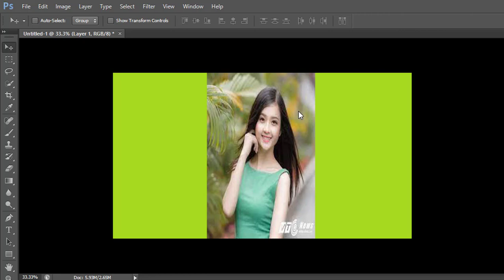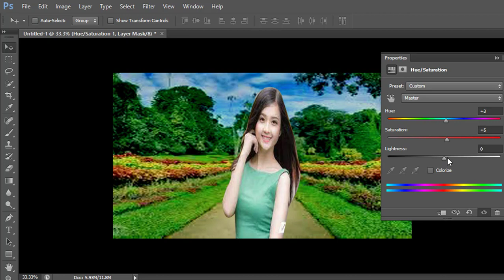Quân Tech cắt ghép hình ảnh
cắt ghép hình ảnh giải trí và giao lưu